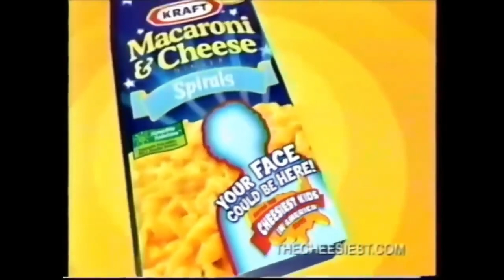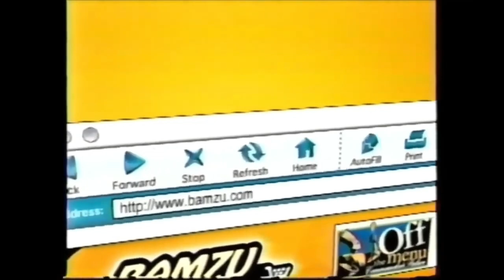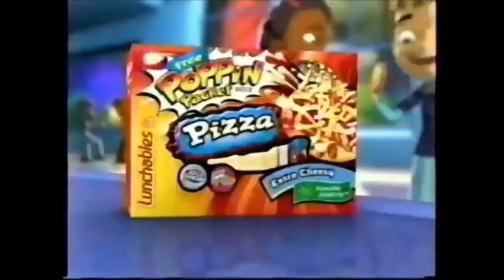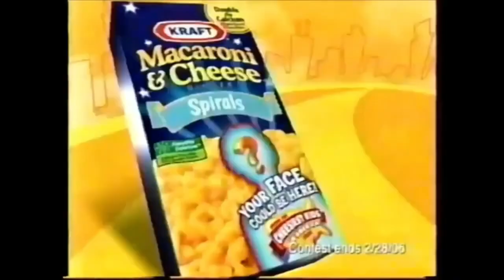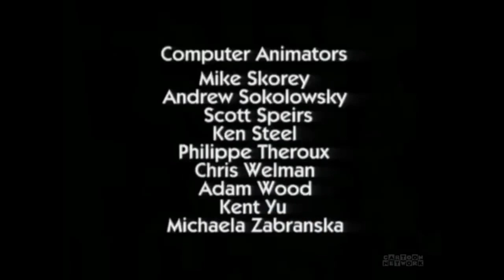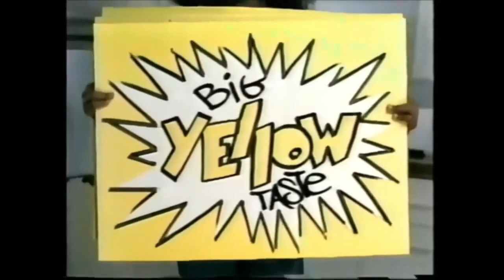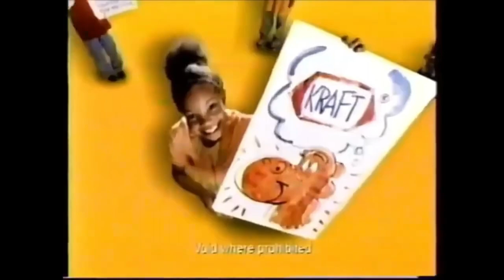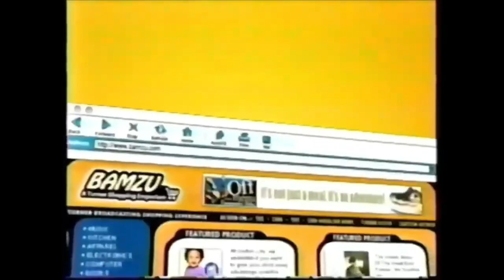Classic Toonami Late night Anime